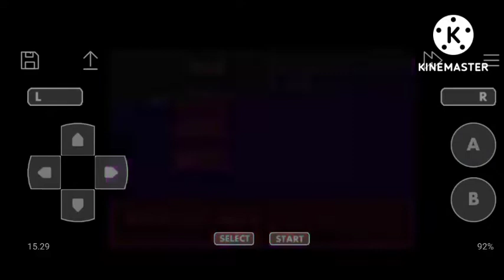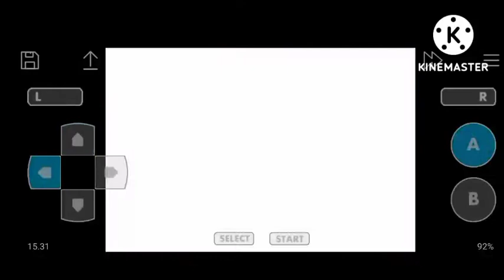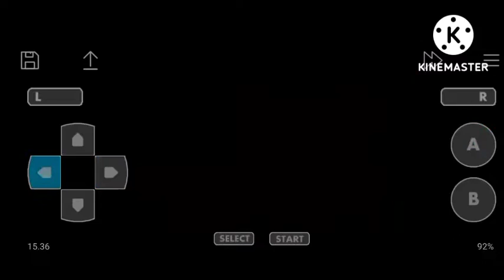Castlevania Aria Of Sorrow - Alucard Hack Gameplay (Part 9)